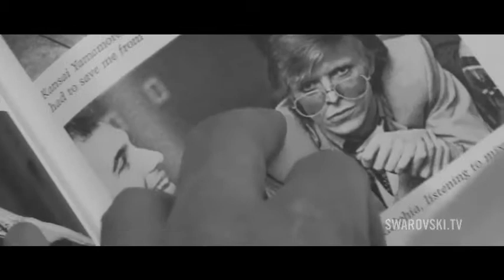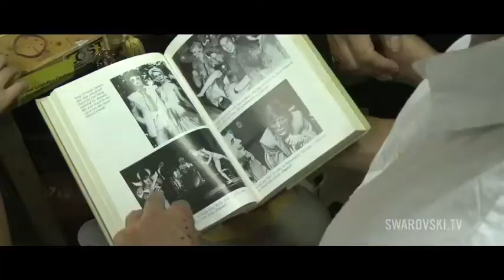Pre-Fashion Week Interview with Richard Nicoll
Interview with Richard Nicoll about his upcoming Spring/Summer 2011 Collection.